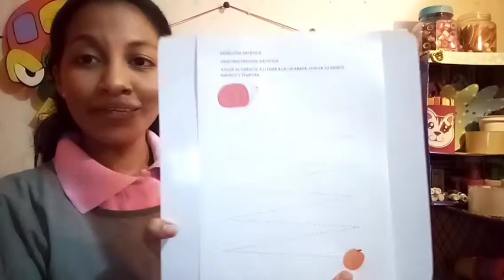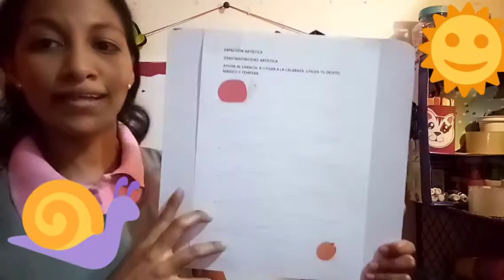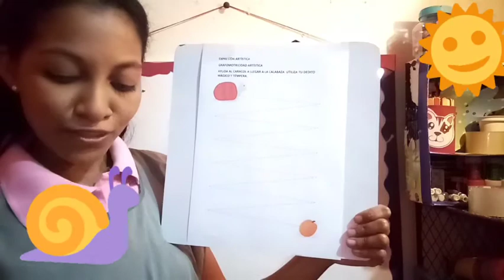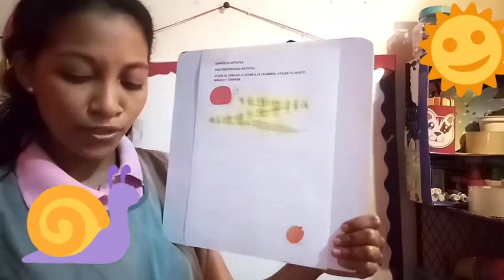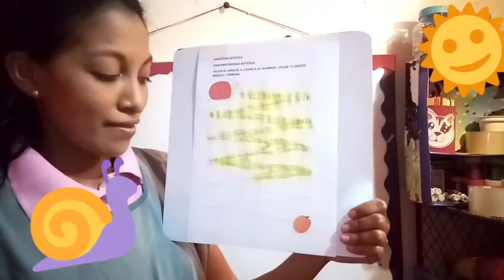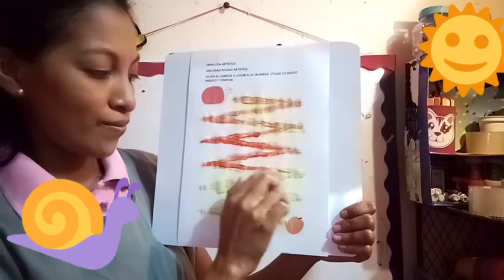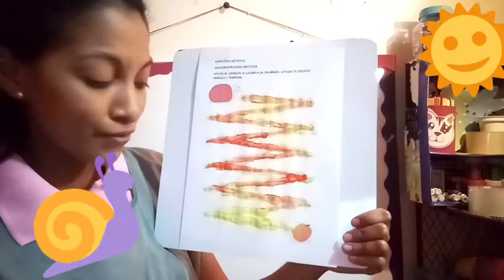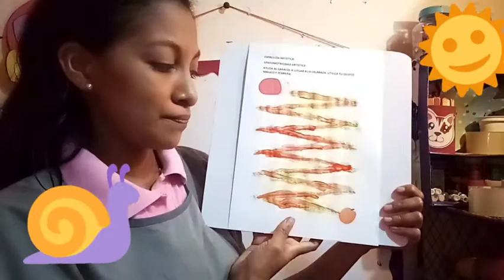GRAFOMOTRICIDAD ARTÍSTICA 4